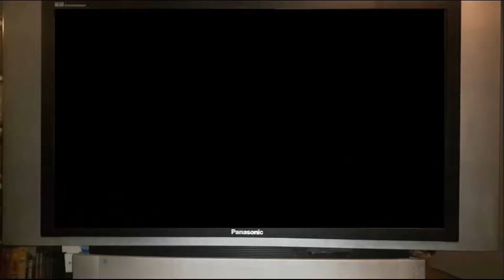Ep.78 The Factory vs Corey Stone & Cyrus Bowman | Scotty O'Shea vs Carter Mason vs Tyson Dux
The Factory (Alec Realm & Jordan James) square off against Corey Stone & Cyrus in the semi-finals of the Tag Team Tournament. Then in the main event, current Tirck R Treat winner "Hacker" Scotty O'Shea, "King of the North" Carter Mason & "The Wrestling Machine" Tyson Dux all face off in a 3 way elimination match.